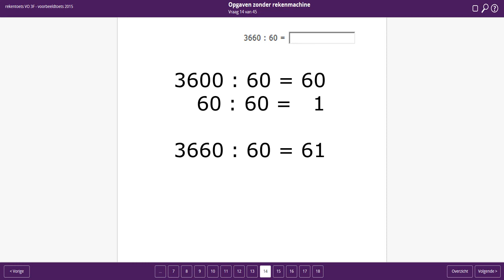rekentoets 3F 2015 oefenopgave 14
Een uitwerking van een opgave uit de rekentoets 3F die als oefentoets voor 2015 is gepubliceerd.